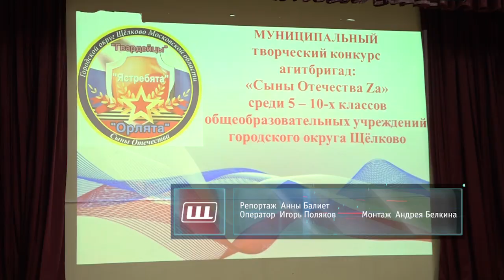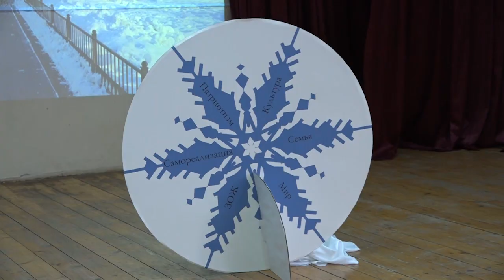Сыны Отечества Zа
Конкурс агитбригад среди школьных отрядов гвардейцев и орлят прошёл в центре «Лесная сказка». Жюри оценивало порядка двадцати выступлений команд